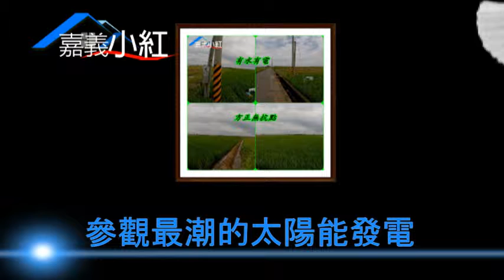嘉義縣鹿草鄉優質農地**出售農地-705-2**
本宗土地為農地.出售總價1089.15萬.共2094坪.單坪售價為5200元.看地專線洽  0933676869.
嘉義小紅